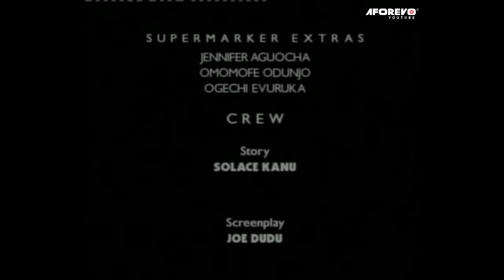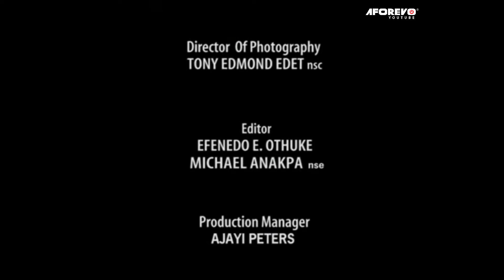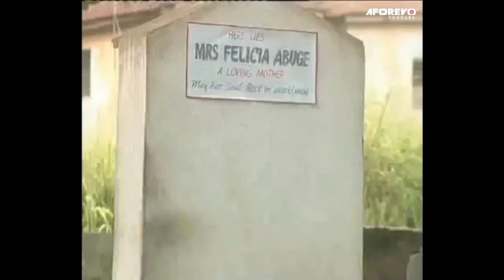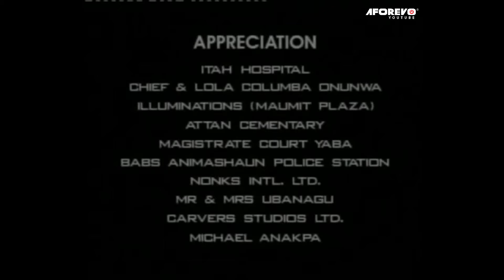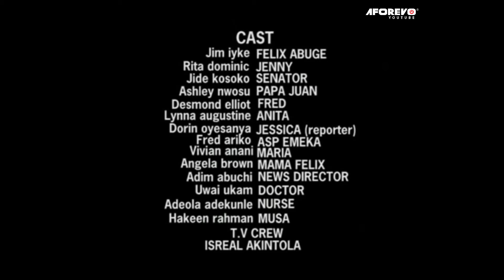PLEASE LEAVE ALL U DOING & WATCH THIS RITA DOMINIC AMAZING LOVE STORY MOVIE- AFRICAN MOVIES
This movie is interesting and will keep you watching from start to finish.